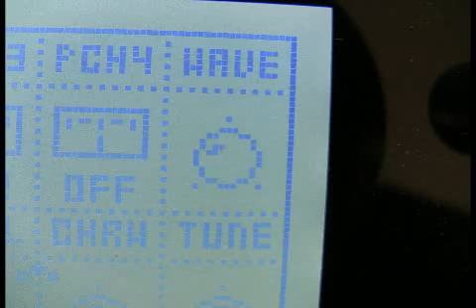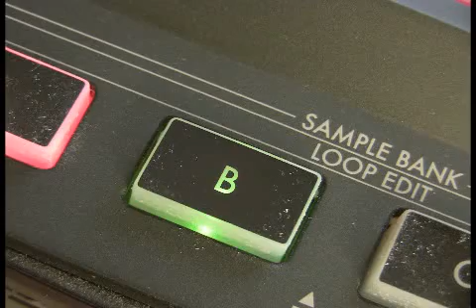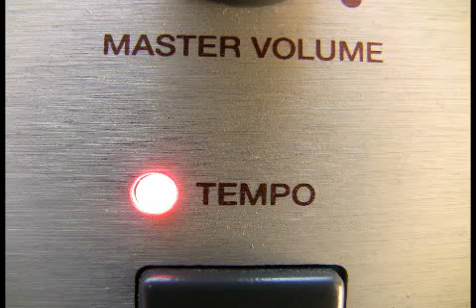Lonely Little Electron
Ever wonder what happens if you leave your synthesizers plugged in during the night? When nobody is looking, they are doing... this...

Music (c) myself, gear used is.. um.. kinda visible in the video, but just in case:

Access Virus TI
Elektron Monomachine
Elektron Machinedrum
Elektron TM-1 Turbo Midi
Korg KP3

Camera used: Canon HF100